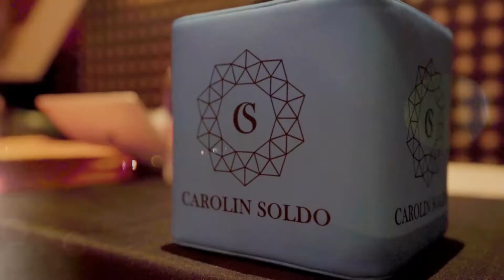Get to know Carolin Soldo and her Training for Women Business Owners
Fascination Live Event 2019 Recap